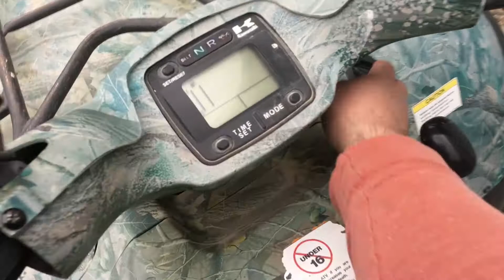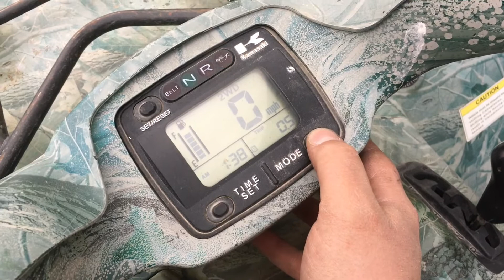My 2005 700 Kawasaki Prairie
"Links"